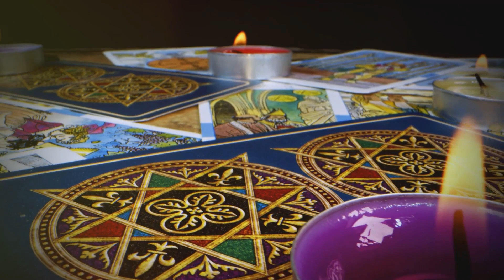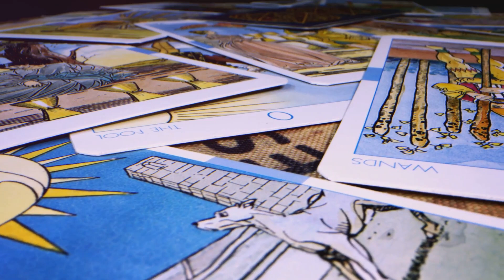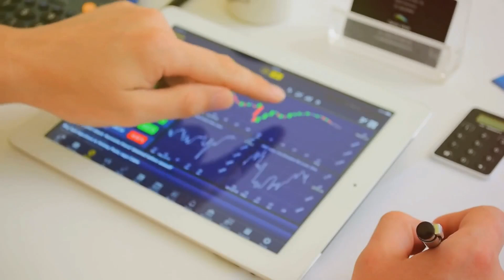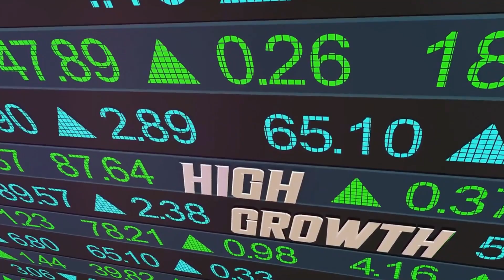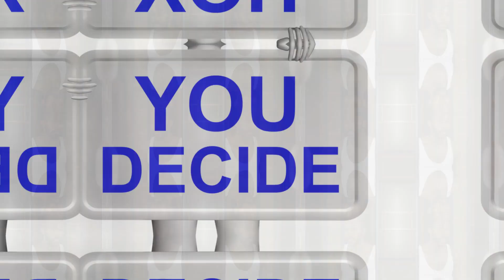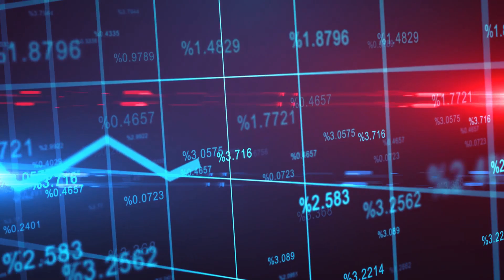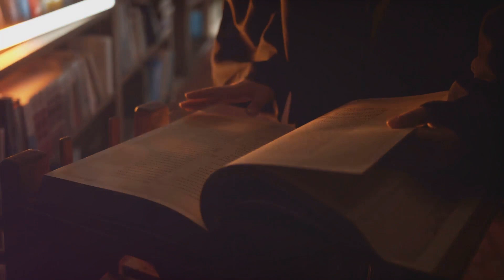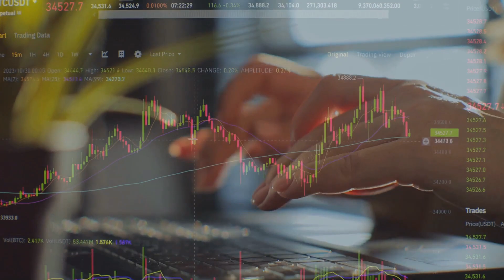Predicción de Nostradamus ⭐️ ¡5 Signos del Zodiaco que Ganarán el Premio Gordo💰 en Octubre 2024! 🌟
¿Crees en las predicciones de Nostradamus? Según las antiguas profecías y las enseñanzas budistas, 5 signos del zodiaco podrían recibir una fortuna inesperada en octubre de 2024. 🌟 En este video, descubrirás qué signos están alineados para el éxito financiero y cómo la numerología budista puede ayudarte a entender tu destino. Aprende cómo atraer prosperidad a tu vida aplicando lecciones espirituales y astrología.

Si eres uno de los afortunados de Tauro, Leo, Libra, Sagitario u otro signo con movimientos planetarios favorables, ¡no te pierdas esta oportunidad de cambiar tu suerte! 💰 Mira ahora y descubre cómo aprovechar la energía cósmica para alcanzar tu fortuna en octubre de 2024.